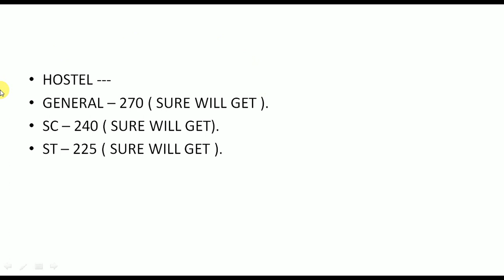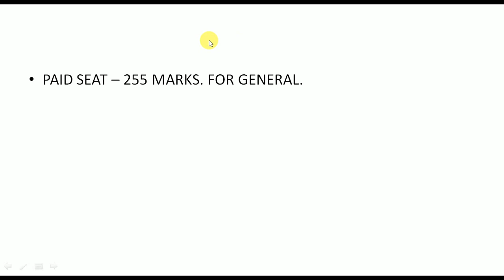BHU LL.B ( HONS.) EXPECTED CUT OFF 2019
Our channel is Victory Chooser.We give true assistance and support to all students and viewers.
BHU LL.B 2019 expected cut - off